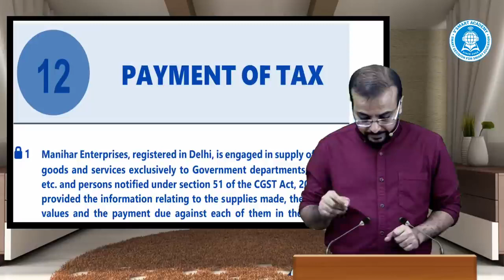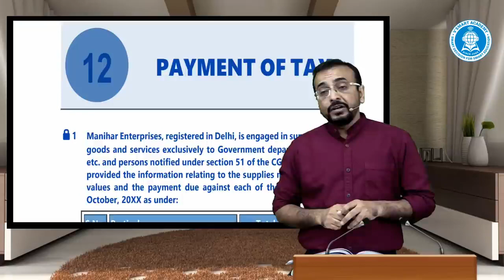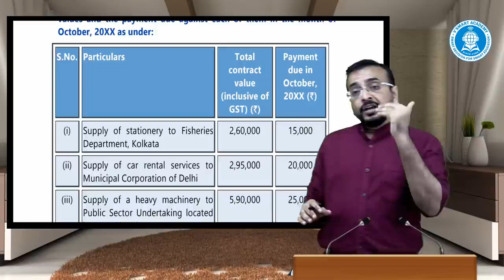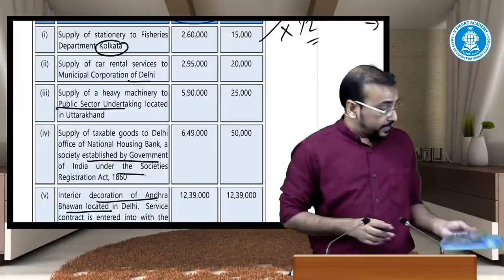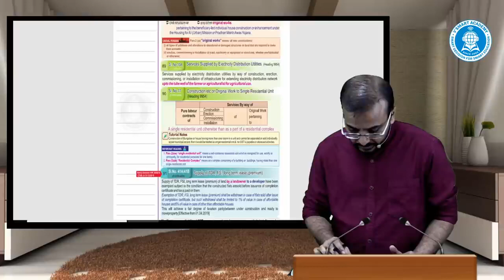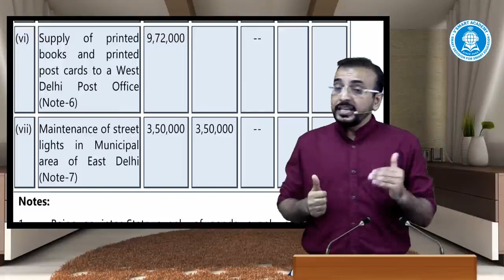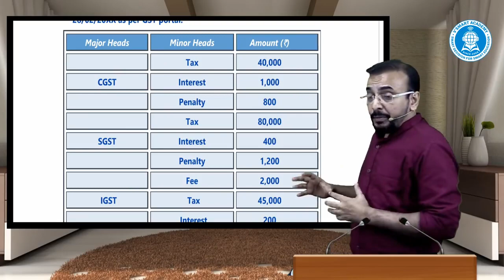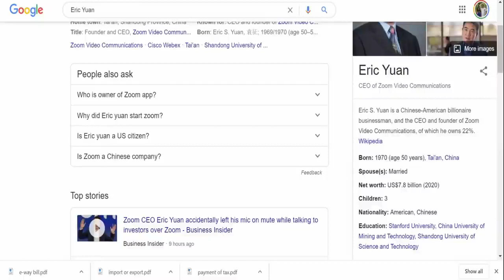02| GST CA Final ICAI Additional Questions Discussion July20/Nov20 Exam | CA Vishal Bhattad Sir